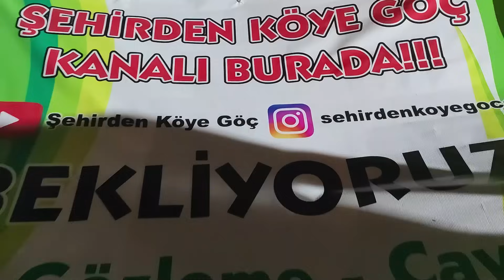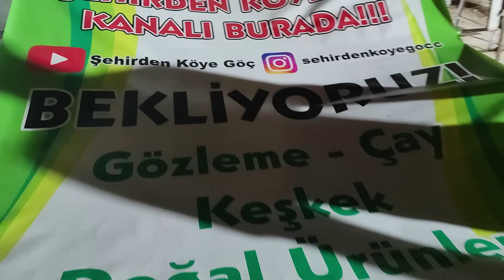HANIMLAR GECE BOYU SARMA SARDIRDI BİZE İŞLER YETİŞMİYOR | ATA'NIN OKULDA İLK 23 NİSAN KUTLAMASI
Uluslararası İzmir Bayındır Çiçek Festivaline katılıyoruz. Gözleme , Keşkek , İçli Köfte , Zeytinyağlı Yaprak Sarması , Ev Baklavası gibi çeşit çeşit yemekler yapıyor ve sizlerle paylaşıyor olacağız. O sebeple işleri yetiştirmeye çalışıyoruz gece geç saatlere kadar çok yoğun çalışıyoruz.

Köy okulumuzun 23 Nisan Çocuk Bayramı kutlamalarına katıldık. Ata'nın okulda ilk kutlaması oldu. Öğretmenlerimize verdikleri emekler için çok teşekkür ediyoruz.
Amerika'dan ziyaretimize gelen Güven amcamızada huzurlarınızda çok teşekkür ediyoruz. Kendisi çok değerli saygıdeğer ve ülkemize inanılmaz katkıları olan bir insan. Kendisiyle tanışmaktan ve hoş sohbette bulunmaktan dolayı çok mutluyuz.

Whatsapp Sipariş Hattımız: 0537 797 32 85